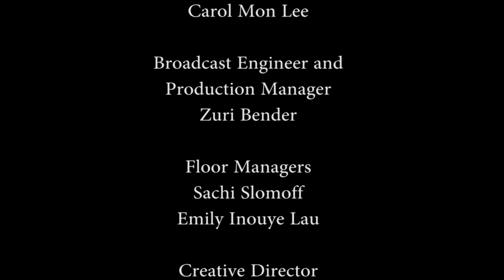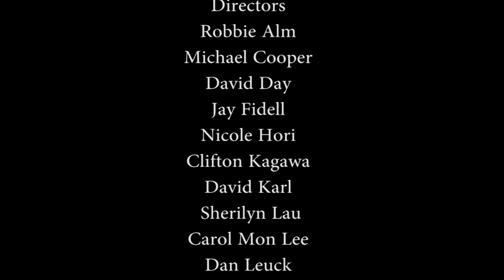Malama Moana: Marine Conservation Stewardship with Heidi Kai Guth and David Swatland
Host Sherry Broder speaks with Heidi Kai Guth (Polynesian Voyaging Society) and David Swatland (Papahanaumokuakea National Ocean and Atmospheric Administration) about their work in marine conservation/protections.